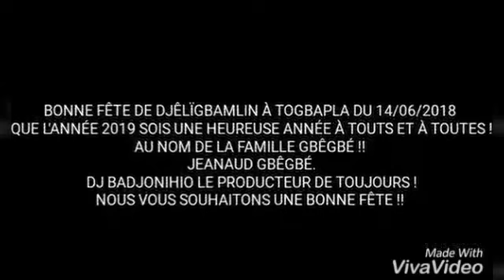Fête traditionnelle Mona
DJ BADJONINHIO PRODUCTION